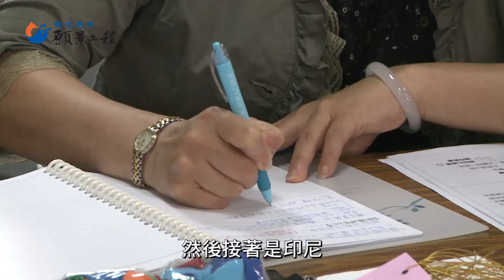【願景工程─活躍老化4.0_錢進長照路】外配從事居服工作 解決長照看護問題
長照議題近來在台灣社會引起熱烈討論，而政務委員林萬億也回應，認為外籍看護工的問題，得到全面解決還有困難，但在居服員的來源上，可能考慮吸引更多的外籍配偶來從事，未來也會加強居服員面對被照顧者死亡的心理輔導。不只外在照顧品質，未來將更重視居服員的軟體提升。

延續對熟齡社會的關懷，聯合報系願景工程推出「活躍老化4.0／錢進長照路」，透過民眾長照花費，檢視政府預算、資源分配及服務內涵，期許政府以「零照顧離職」為目標，避免照顧重擔拖垮家庭，也為國家保留勞動力。